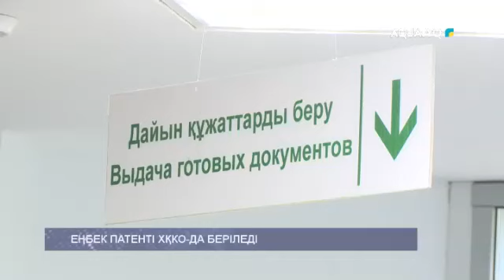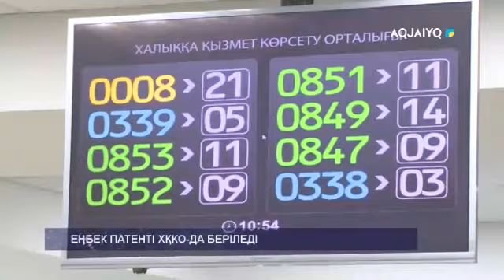ЕҢБЕК ПАТЕНТІ ХҚКО-ДА БЕРІЛЕДІ